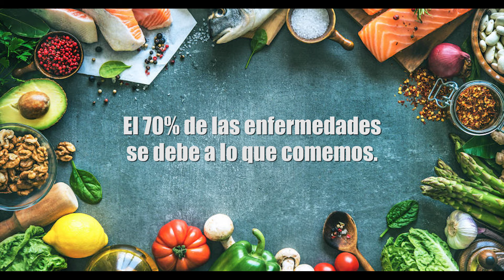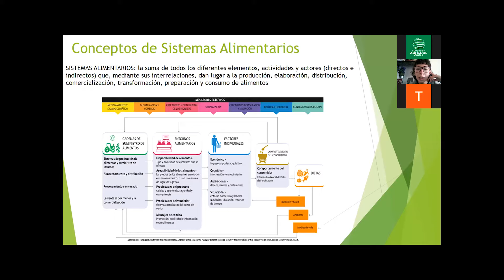Conclusiones. Agenda Departamental - Sistemas Alimentarios Sostenibles en Cochabamba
En este video presentamos el proceso y las conclusiones de la Cumbre Departamental de Sistemas Alimentarios de Cochabamba.

Conoce las propuestas de la Agenda para la construcción e implementación de SistemasAlimentarios Saludables, Solidarios y Sostenibles.

Este proceso fue impulsado por la FundaciónAGRECOLAndes, CENDA, CIPCA, AGROECOLOGÍAYFE, PLATAFORMASESUELOS REGIONALES COCHABAMBA Y VALLES MESOTÉRMICOS, RADIOESPERANZA y COLECTIVONUEVASEMILLA.